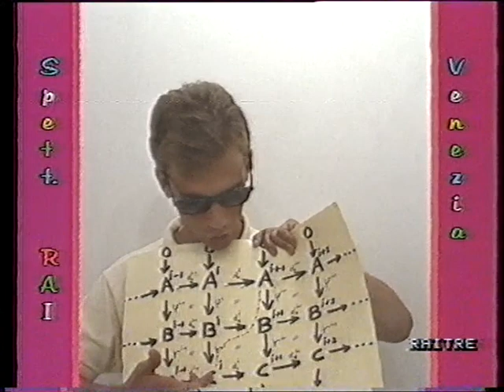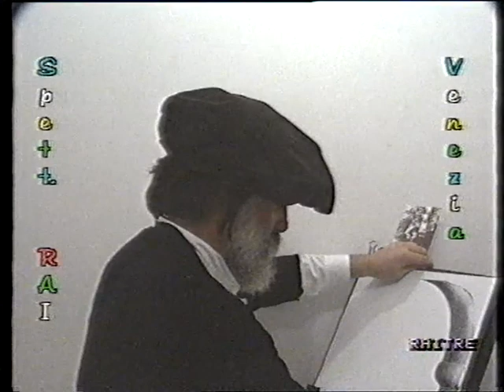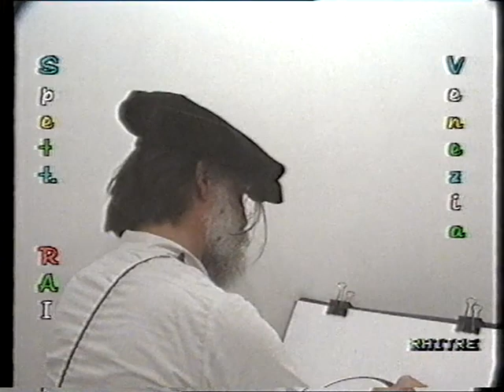Video Box RAI 3 - settembre 1988 - Mostra del Cinema di Venezia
Originale programma ideato e trasmesso da RAI 3 durante la Mostra del Cinema di Venezia, nel settembre del 1988.
L'idea era quella di raccogliere le interviste più interessanti registrate nel "video box", ovvero una sorta di cabina dove, davanti ad una telecamera,
chiunque poteva dire cio' che pensava, non importando che riguardasse il Festival del Cinema, o il teorema dell'algebra omologica.
Interessante vedere la reazione dei giovani degli anni 80 ad un film, quale L'ultima tentazione di Cristo di Martin Scorsese, che affrontava in modo insolito tematiche religiose.
Una finestra da cui sbirciare con nostalgia i perduti anni 80.